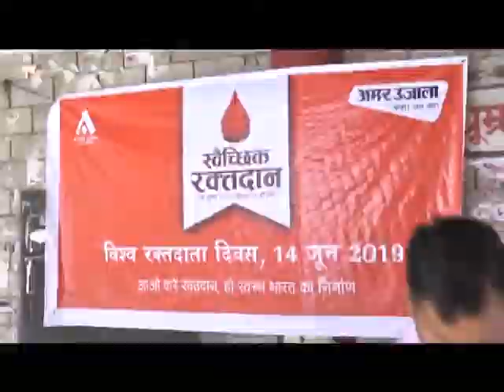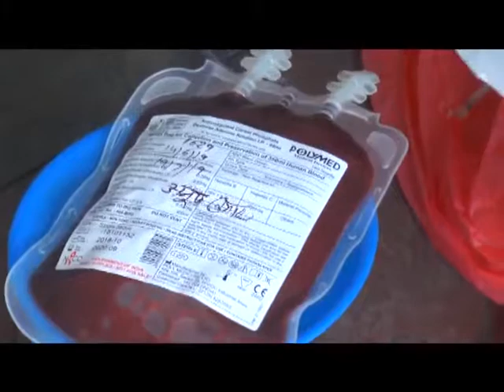14 june n 1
वल्र्ड ब्लड डोनर डे के उपलक्ष्य पर हमीरपुर के गांधी चैंक में amar ujala newspaper द्वारा रक्त दान शिविर का आयोजन किया गया जिसका शुभारंभ हमीरपुर डीसी हरीकेश मीणा और एसपी अर्जित सेन ने किया  इस दौरान प्रेस क्लब के पदाधिकारियों व इसके अलावा अन्य लोगों ने भी रक्त दान किया।